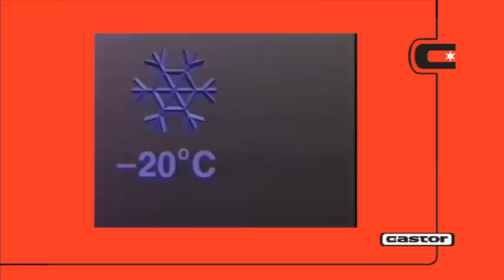Schnabl festemateriell for mur og betong, Castor AS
Dette er originalen for festemateriell til rør, kabler bokser og kanaler i mur og betong. Schnabl patentet holder opptil 40 kg i betong. Systemet er komplett og gir stor tidsbesparelse.